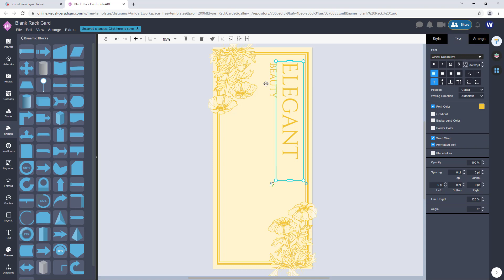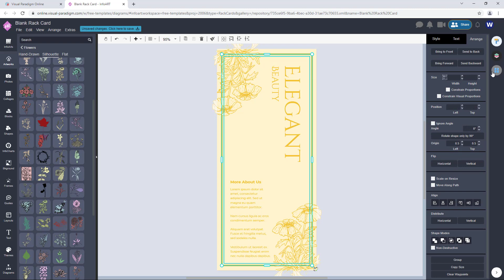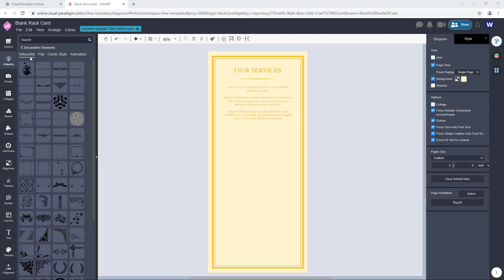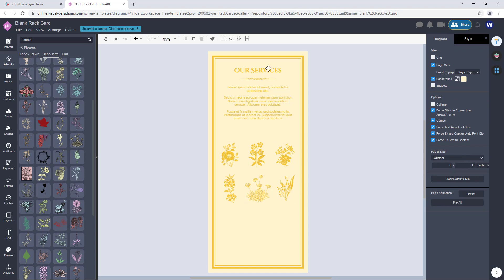Create Rack Card for a Beauty Company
Hi everyone! In this week I would like to show you two rack cards design using VP Online. The first one I would like to show is a rack card for a beauty company. I hope you enjoyed it!

* This is only a sample rack card design. It is not a real promotion.